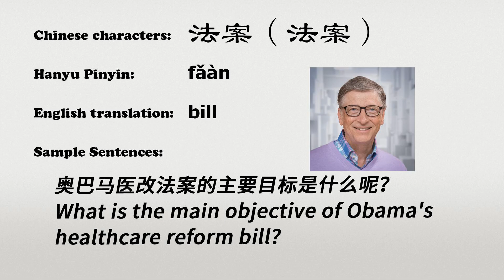The Chinese word faan - 法案 - fǎàn (bill in Chinese)